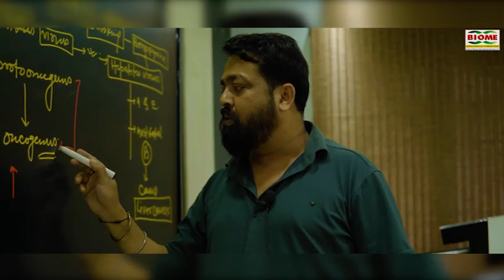मुख्यमंत्री हेमंत सोरेन ने भाषा और धर्म के मतभेद भूलाकर संस्कृति के लिये एकजुट होकर लड़ने की अपील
notification.